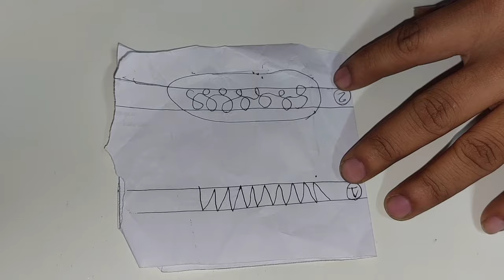Flat lock machine cam / Pan timing.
এই ভিডিও আপনারা দেখতে পাবেন কি ভাবে ফ্লাডলক মেশিনের ক্যাম বা পান টাইমিং করবেন এবং প্রতিটি জিনিসের মেজারমেন্ট জানতে পারবেন।এবং যে কোন কাপড়ে স্কিপ পড়ার সমস্যার সমাধান করতে পারবেন।

in this video flat lock machine cam /pan timing problem and this maching is very helpful.This Machines Spader timing Majarment ok that mins cam ok and sikip soleson ok. Flat lock machine  kam / pan timing poblam and neddle chare poblam.this vedo Flat lock  machine timing  poblam and new setting. That mins Flat lock poblam maching poblam.Flat lock  bass setting and up and done.This machines Working very hard.  Flat lock machine timing and Flat lock machine  problem or Flat lock  machine repair and Flat lock parts to Flat lock  lockstitch machine and Flat lock machine cutting machine juki Flat lock machine juki Flat lock swing machine Flat lock machine parts name Zoje Flat lock  machine jack Flat lock machine and Flat lock machine tanson kharap solve sewing doctor mc.

Flat lock  machine pessar fed poblam.
Flat lock machine setting.
Flat lock machine lopar poblam
Flat lock machines silkaty timing